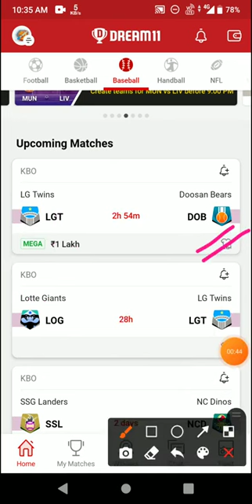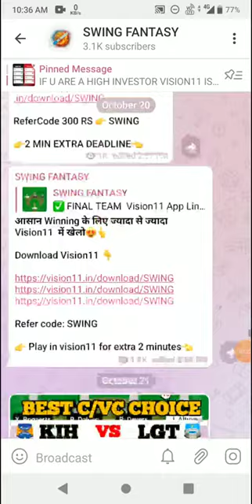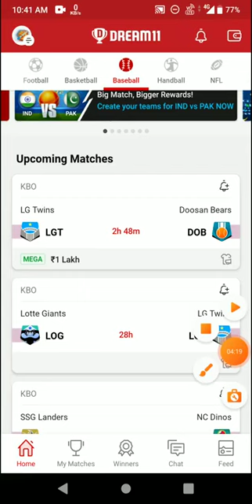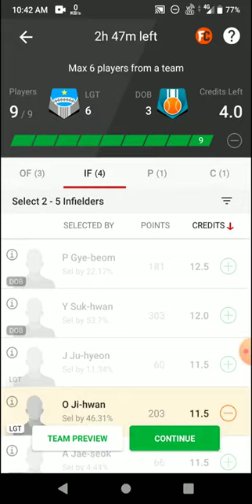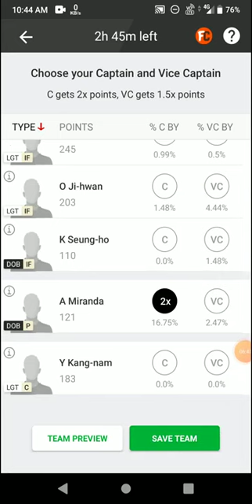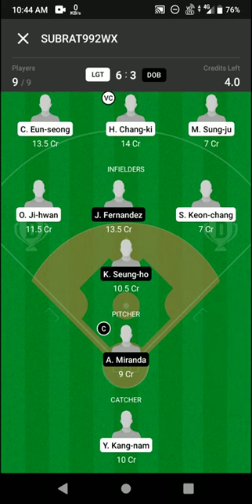LGT vs DOB Dream11 prediction LGT vs DOB Baseball Dream11 Team LGT vs DOB Baseball Team today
1. This analysis is based on my Understanding, knowledge and instinct .While selecting your team, consider the points mentioned and make your own decision.

2.Dream11 takes great care to comply with all central and state legislation in India to ensure that users are fully protected. Every contest on platform is carefully designed to comply with applicable statutes and regulations in India. Dream11 constitutes a 'game of mere skill', which makes the Dream11 game exempt from the provisions of the Public Gambling Act, 1867 (PGA). Dream11 is a legitimate business activity protected under Article 19(1)(g) of the Constitution of India